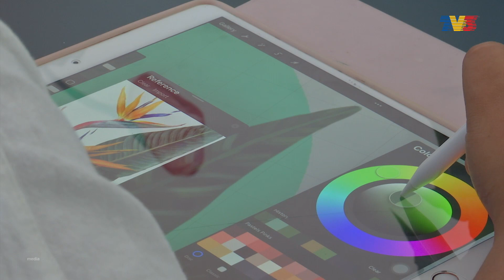NONA | Lukisan Mural Asyikin Abdullah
Minat yang mendalam terhadap seni lukisan mendorong Asyikin Abdullah, 31 tahun, untuk menukar kerjayanya daripada seorang peguam kepada pelukis mural. Bermula dengan lukisan mural di kafe milik kawannya, Asyikin sehingga hari ini mendapat tempahan untuk melukis mural di dinding rumah, bangunan-bangunan luar, kafe serta pejabat.